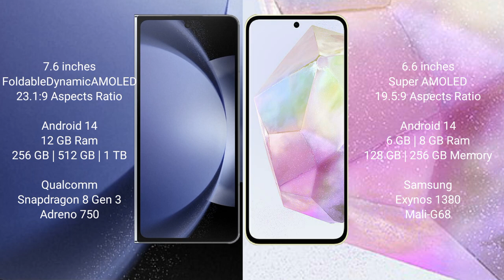Samsung Galaxy Z Fold 6 vs Samsung Galaxy A35 Review